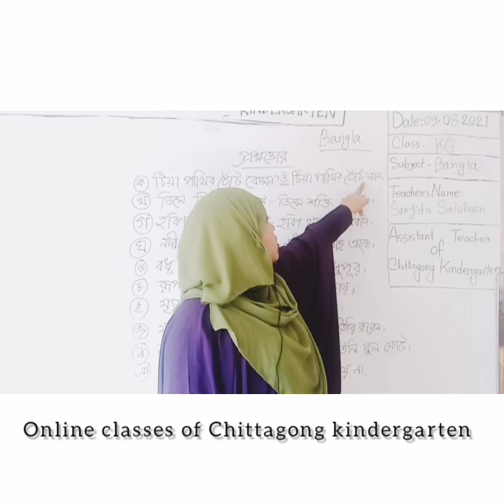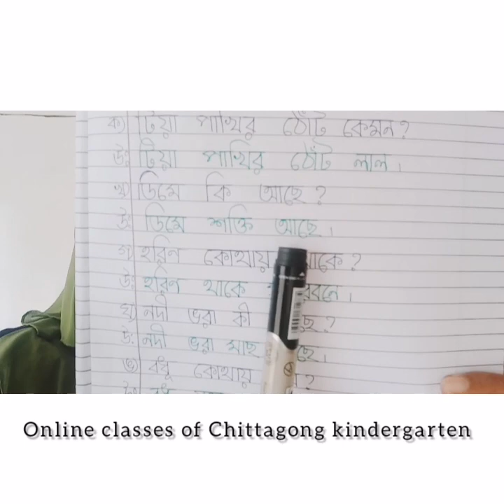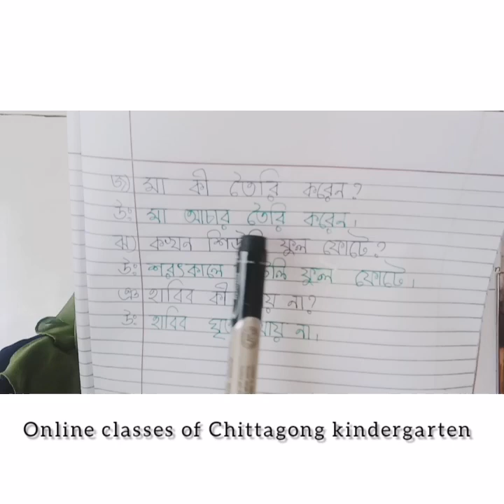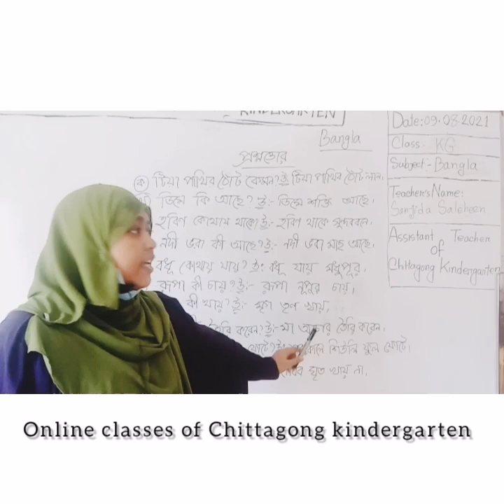09 August'2021 Class KG Bengali